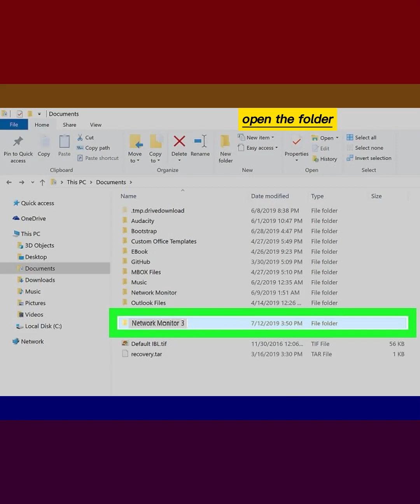How to Delete Thumbs.db Files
we teaches you how to find and delete "Thumbs.db" files on your computer, using a Windows PC. Thumbs.db files are database files to store image thumbnails on Windows systems. These files are saved in the same folder as your original image files, but they're usually hidden files, and you have to change your folder options to see them. Once you enable hidden files, you can delete Thumbs.db files just like any other file on your computer.
1-Open the folder containing your image files. Find and double-click on the folder containing your image files to open it in a new File Explorer window.
2-Click the View tab at the top. This button is at the top of the File Explorer window, above the folder directory. It will open your file and folder viewing options on a toolbar at the top.
3-Check the box Hidden items option on the View toolbar. You can find this option in the "Show/hide" section of the View toolbar.
4-Click the Options button on the View toolbar. This button is on the right-end of the toolbar. It will open a drop-down menu.
5-Click Change folder and search options in the drop-down. This will open your Folder Options menu in a new dialogue box.
6-Click the View tab in the "Folder Options" window. This button is at the top of the dialogue box. You can manually change all your file and folder viewing options here.
7-Click and uncheck the Hide protected operating system files option. You can find this option under the "Hidden files and folders" heading in the Advanced Settings box here.
8-Click Yes in the confirmation pop-up. This will confirm your action, and uncheck the option.
9-Click OK or Apply in the Folder Options window. This will apply your new folder settings. You can now see your "Thumbs.db" files in the folder containing your images.
10-Right-click the "Thumbs.db" file you want to delete. You can find this file in the same folder as your image files.
11-Select Delete on the right-click menu. It's towards the bottom between "Create shortcut" and "Rename."
12-Click Yes in the confirmation window. This will confirm your action, and move the selected Thumbs.db file to your computer's Trash or Recycle Bin.